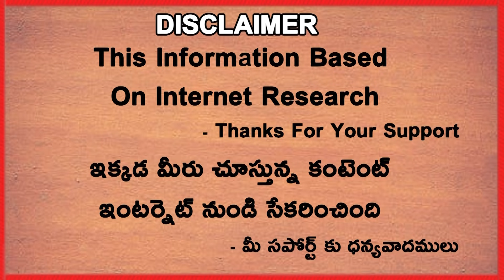10 Big Players Who Might Not Be Available For The IPL 2021 Phase 2 | Telugu Buzz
10 Big Players Who Might Not Be Available For The IPL 2021 Phase 2 | Telugu Buzz